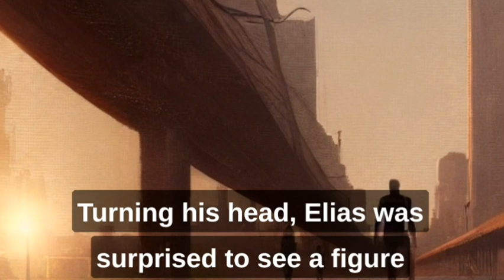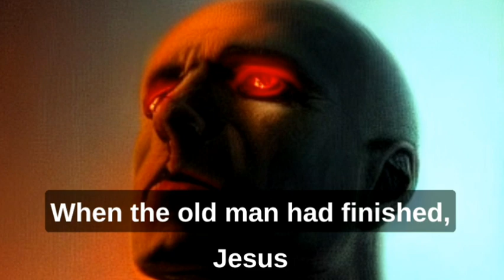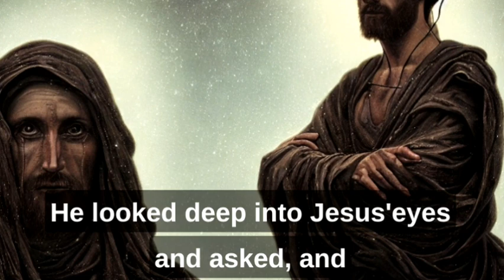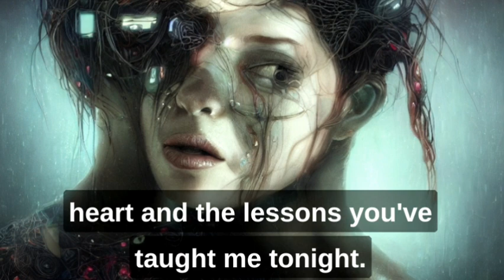The Wise Wanderer and the Divine Encounter | Motivation shorts movie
Ready to ignite your inner fire and conquer your dreams? Look no further than InspireRiseBillionaires, your ultimate source of motivation, empowerment, and success!

Handcrafted Excellence Unlike others, we take immense pride in creating each video from scratch, pouring our heart and soul into every frame. Our dedication ensures that every piece resonates with you on a personal level, sparking the flames of ambition within.

Own Your Claims: Authenticity is our cornerstone. When we say "our content is officially edited by us," we mean it. Every word, every claim, originates from our team of dedicated creators who are passionate about driving positive change in your life.

Elevate Your Mindset: Dive into a treasure trove of transformative ideas, success stories, and practical strategies that propel you towards becoming the best version of yourself. It's time to shift your mindset from "I can't" to "I absolutely can!"

Your dreams are within reach, and we're here to guide you every step of the way.

Elevate your life, conquer your goals, and rise above the ordinary with us. Let's inspire, rise, and become billionaires of positivity together!